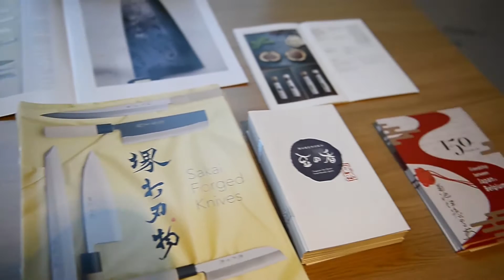Culinary Integration between Japan & Belgium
On 25 January 2016, as part of the festivities of 150 Years of Friendship between Japan and Belgium, the Embassy of Japan in Brussels and EuroVision & Associates held a Food Symposium and a workshop introducing Japanese food and the Japanese tea ceremony to the Belgian audience.